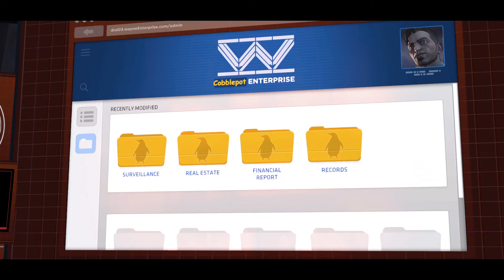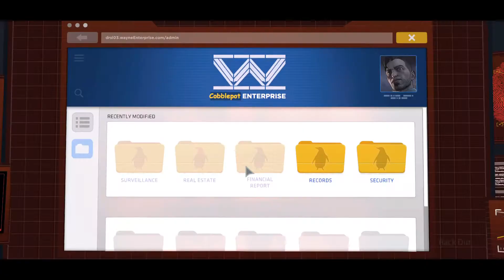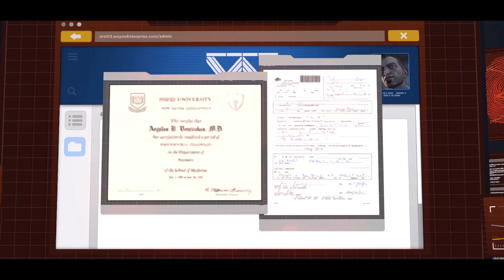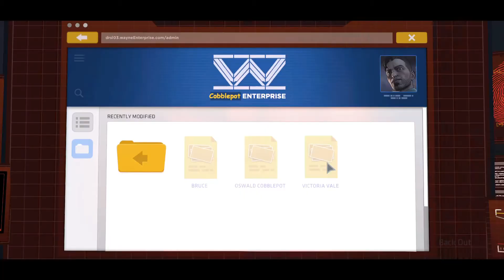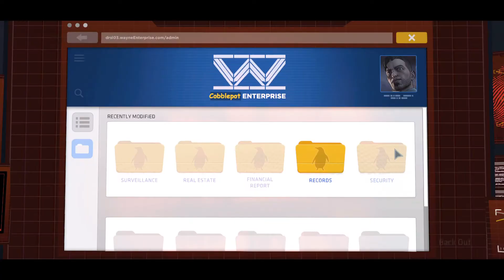Batman The Telltale Series-Episode 5 Part 2